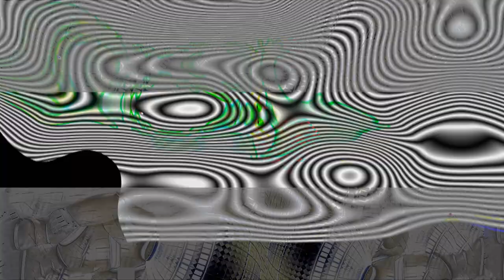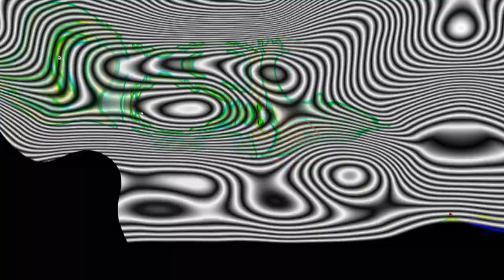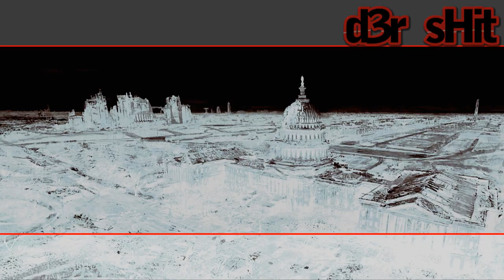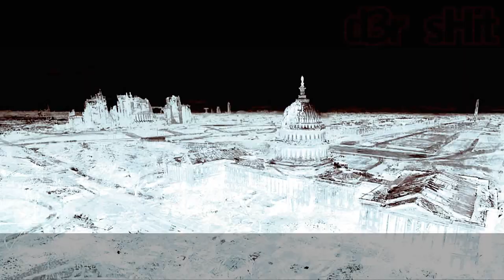Luxus Recordz - uGHh (eR iSt Es) (Official HD Video)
artist: Luxus Recordz
ep: bitChmOves
label: luxus recordz
year: 2011